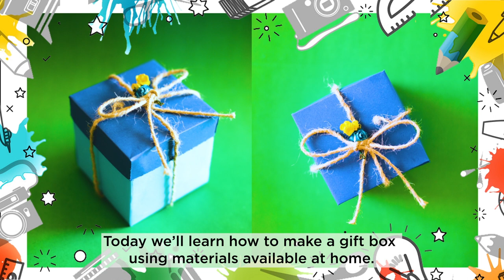Activity for kids to make a gift box at home - Ilm Ka Aangan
Watch some interesting ways to keep your children busy at home. This amazing DIY activity from our TV show Ilm Ka Aangan shows how to make a creative gift box using simple tools at home 🎨🎁

Try it at home with your children and share pictures of your crafts with us!